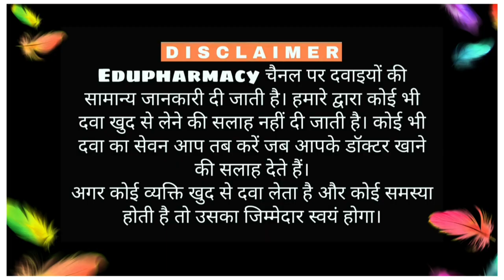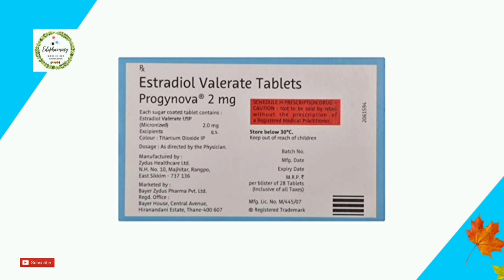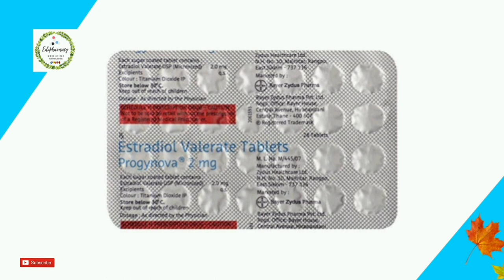Progynova Tablet uses in Hindi || Estradiol Valerate Tablets 🔥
Progynova Tablet 2 mg use, Side effects & dosage in Hindi | Edupharmacy